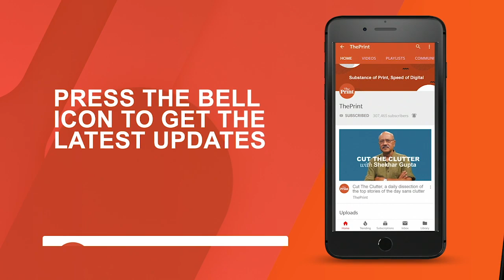India, China need to maintain peace in border areas: Chinese envoy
Ahead of the second informal summit between PM Modi and President Xi Jinping, Chinese Ambassador Sun Weidong said India and China need to jointly maintain peace in border areas before coming to final settlement on boundary issues.